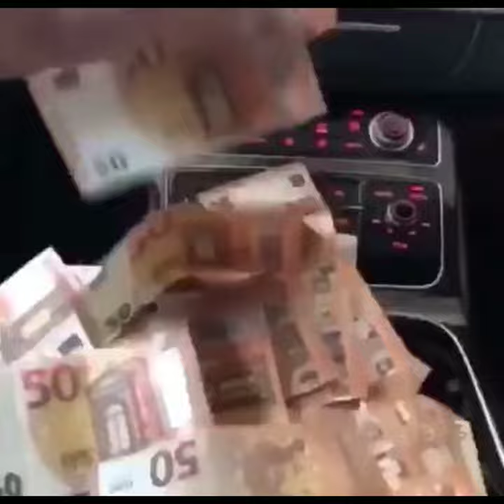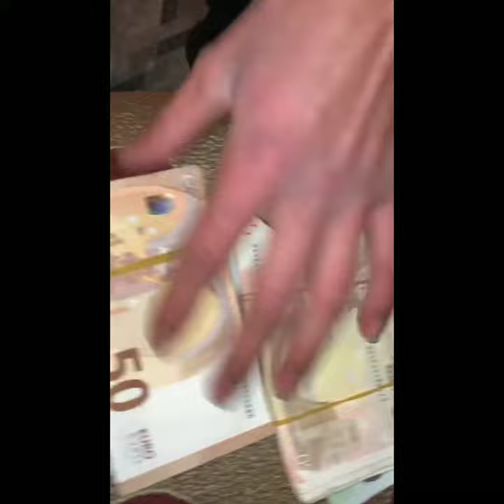Albanian Luxury - Video Official